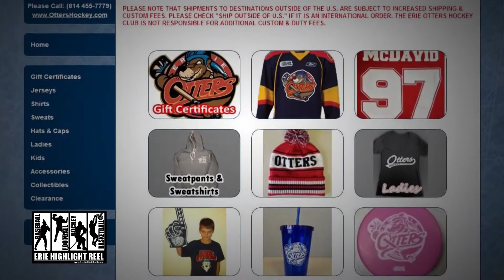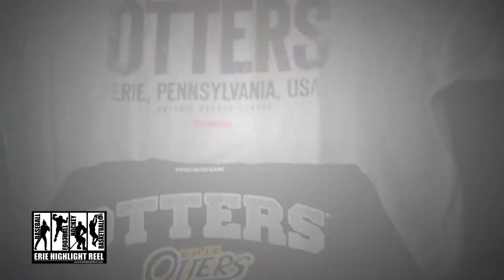2013-14 Erie Otters Hockey Preview Show Episode #31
2013-14 Erie Otters Preview Show Episode #31 | This episode features an interview with Head Coach Kris Knoblauch, Player to Watch and Much More!